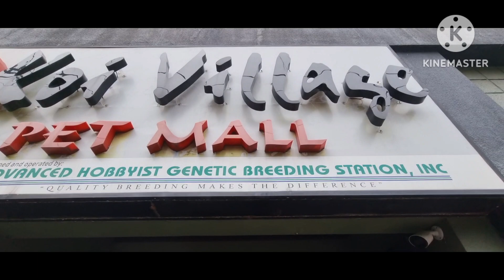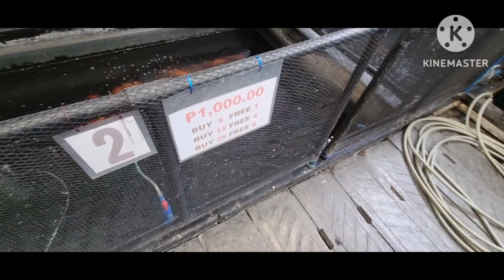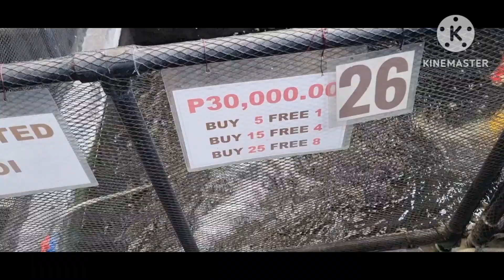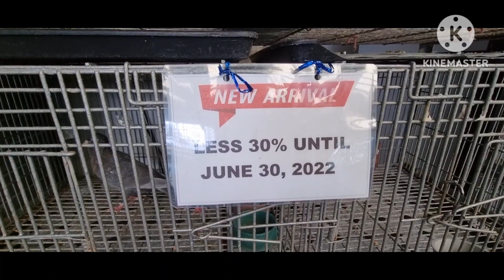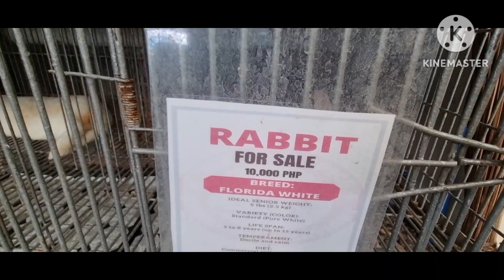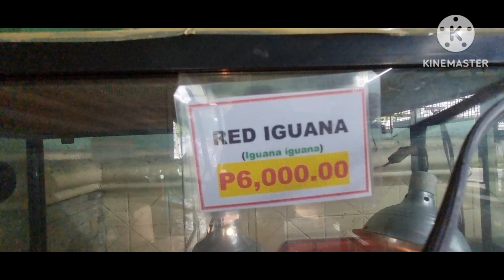PASYAL SA KOI VILLAGE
Tayo'y nagikot sa Koi Village at kumooha ng 10 na tortoises. Maraming salamat po!